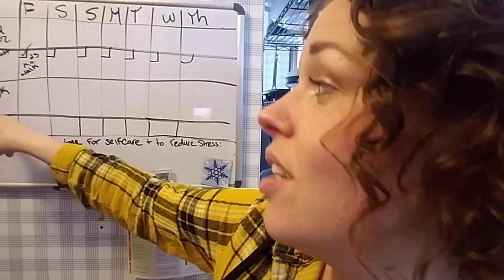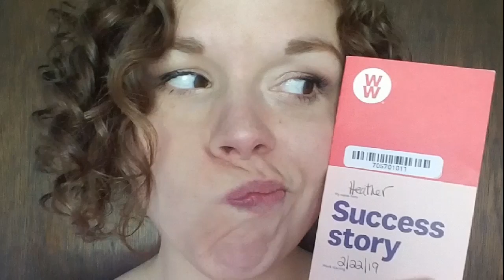Working on Staying On Plan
Watch to see how I did this week with my daily goals and what my goals are for next week.

 Thank you SO MUCH for following me on my journey. ❤❤❤
Watch these two videos that explain my entire weight loss journey, and why I'm vlogging:

Check me out on Instagram as well! I post on there almost daily!
I'm on Instagram as @heatherroseup. Install the app to follow my photos and videos.
WW works! If you want a new healthy lifestyle to help you lose weight or stay healthy and NOT feel deprived, WW is exactly what you're looking for. It is literally for everyone.
 ‎You and I both get a free month added to our plan when you use this link.